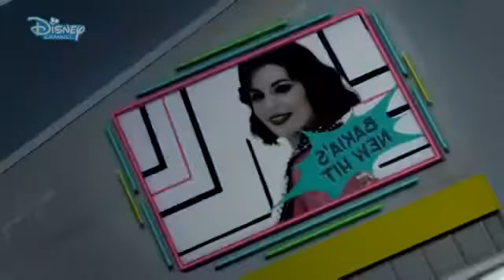Penny de la M.a.r.s Episodul 1 Partea 1 Dublat în Română